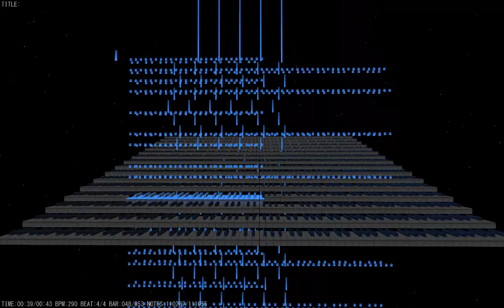[Black Midi] Soulless 6d - 110k notes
My computer sucks! --#